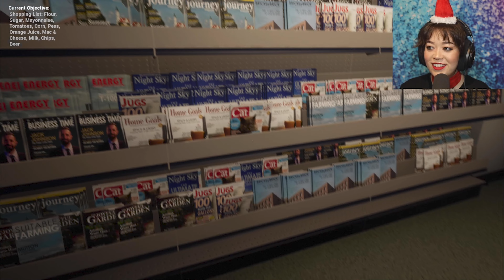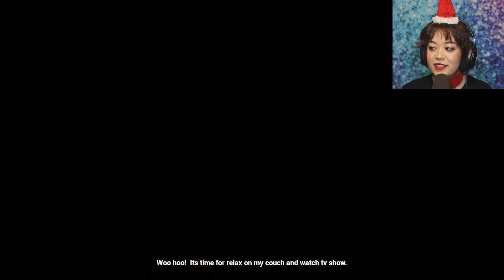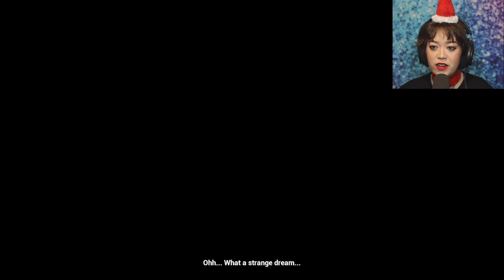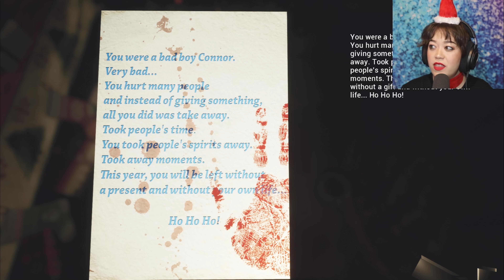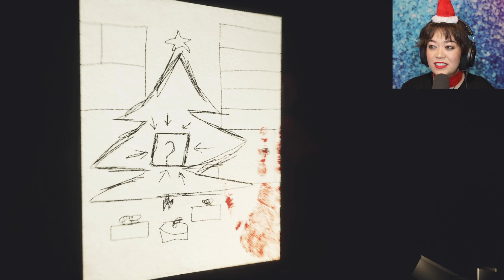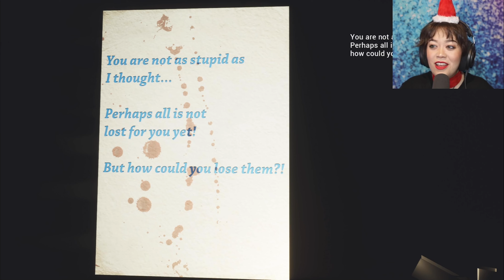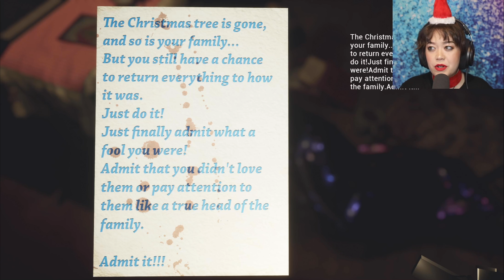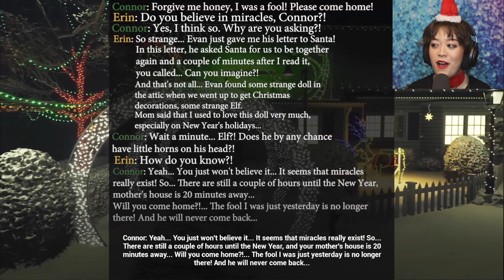IT SAYS CHRISTMAS MEANING NEW YEAR (I swear) | Christmas Nightmare [Full Game]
Christmas Nightmare is an atmospheric horror game about New Year's Eve.

Plot: The plot is about just a guy named Connor. All he wants after a hard day at work is to relax on the couch watching his favorite sports show with a bottle of beer.
But this evening is special.
Evening before New Year.

Peculiarities:
A short horror game with a total duration of approximately 60 minutes.
The atmosphere of celebration will be replaced by an atmosphere of real horror.
Traces in the snow.
Fireworks